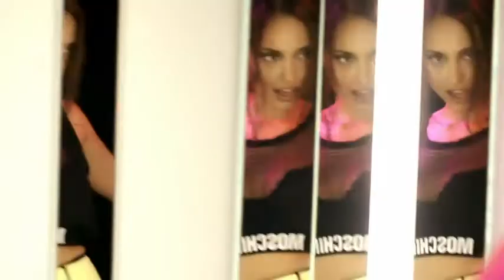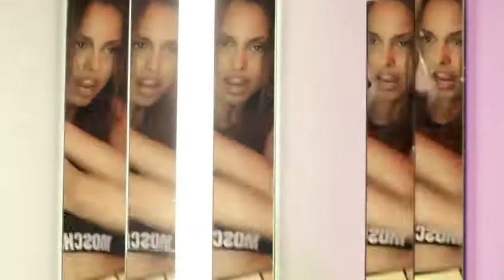Lariss - Lova Boay (Vladof Dj & Ciprian D. Edit Video)